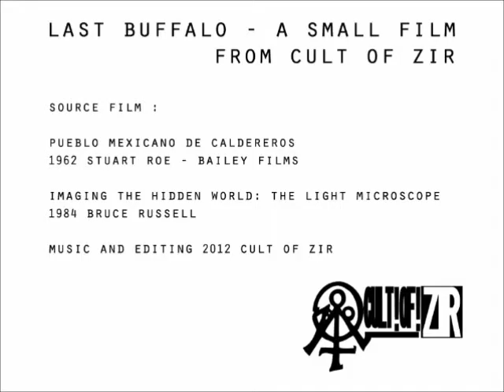cult of zir - last buffalo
a small film from cult of zir

source film :

pueblo mexicano de caldereros
1962 stuart roe - bailey films

imaging the hidden world: the light microscope
1984 bruce russell

music and editing 2012 cult of zir